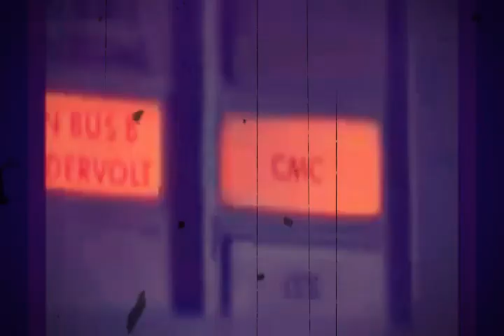VIDEO AGRADECIMIENTO CINE FECTO